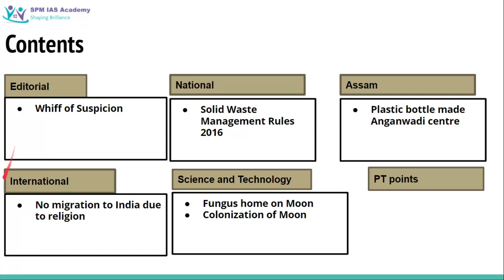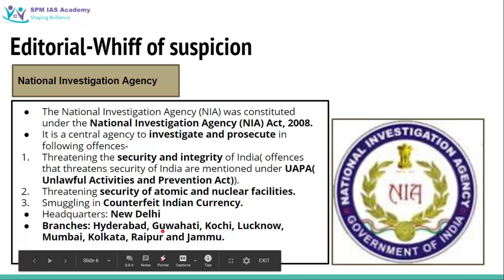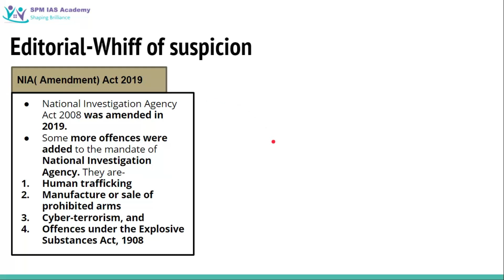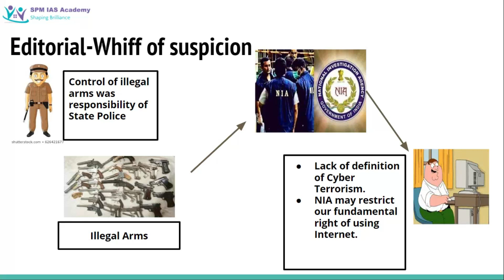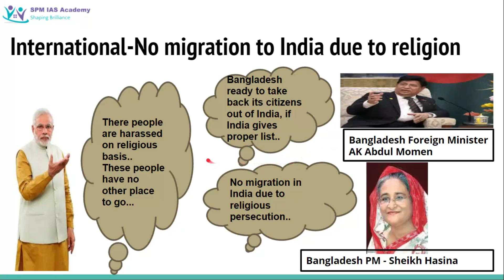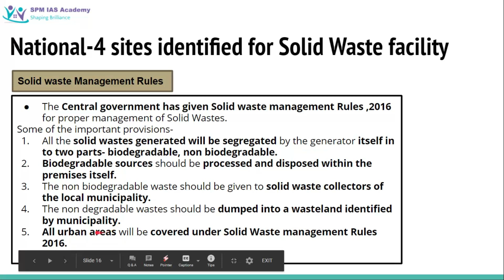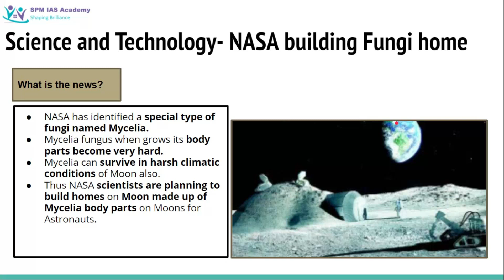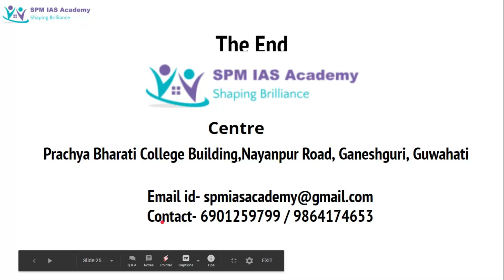The Assam Tribune Analysis -20th January- SPM IAS Academy(Guwahati )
The Assam Tribune Newspaper analysis by SPM IAS academy , best coaching for APSC/UPSC in Guwahati.
In today's newspaper analysis we will cover the following topics :
Editorial : Whiff of Suspicion .
National : Solid Waste Management Rules 2016 .
Assam : Plastic bottle made Anganwadi centre .
International : No migration to india due to religion .
Science and Technology : Fungus home on Moon . Colonizaton of Moon .